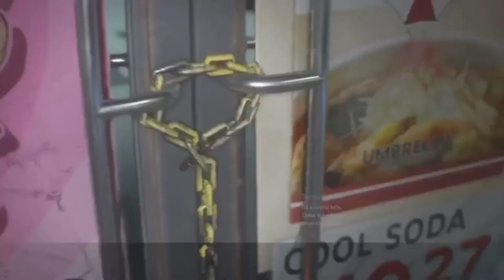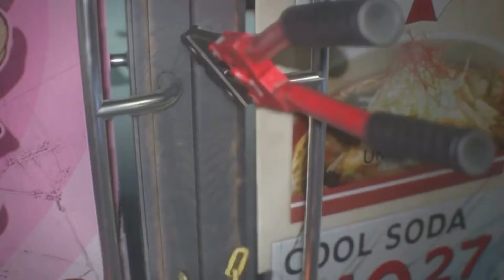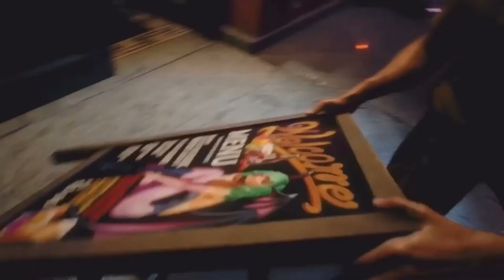Resident Evil 3 REMAKE (Raccoon City Demo) walk-through part 2 [END]